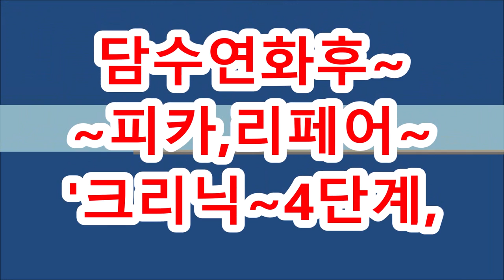가늘고 숱없는~염색손상모발,굵고 자연스러운~ 남자아이롱펌(피카회원점용)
굵고 자연스러운~ 남자아이롱펌, (피카회원점용)

ㅡㅡㅡㅡㅡㅡㅡㅡㅡㅡㅡㅡㅡㅡㅡㅡㅡㅡㅡㅡㅡ
ㅡㅡㅡㅡㅡㅡㅡㅡㅡㅡㅡㅡㅡㅡㅡㅡㅡㅡㅡㅡㅡㅡ
¤피카는~